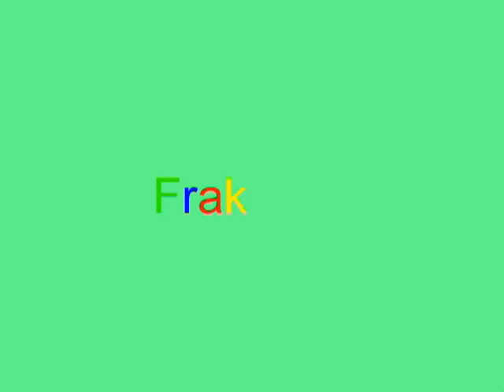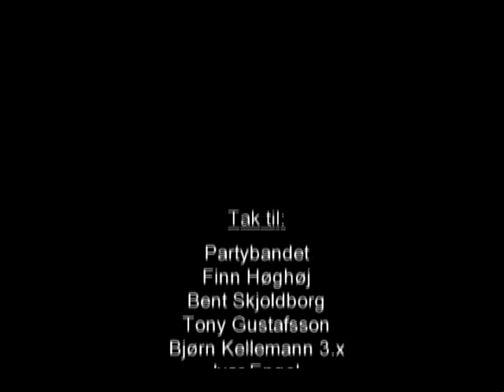Skolens Sande Tilstand - *FINALLY RELEASED* - Part 2/2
FINALLY ON YOUTUBE - Filmen som blev vist sidste skoledag den 11. maj 2007 på Hjørring Gymnasium og HF-kursus.

Af uforklarlige årsager er tv-værten Glenn Thorsboe ene mand sendt i marken for at finde frem til sandheden om skolens sande tilstand på Hjørring Gymnasium og HF-kursus - OG pasningsordning! Det viser sig dog meget snart at blive noget af en lodden affære, og i 13 minutters intens underholdning forsøger hr. Thorsboe at afsløre hvem der står bag Hjørring Gymnasiums sande tilstand og hvem der er den egentlige syndebuk - the real book of sins!

Vær forberedt, for her går det heftigt for sig!